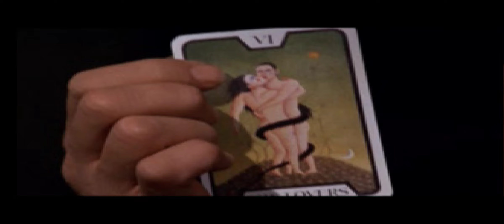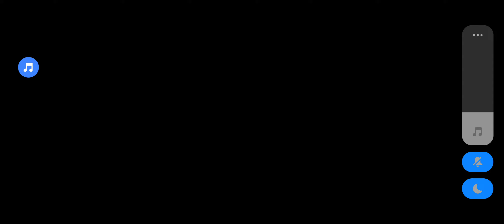PSX#13 007 Racing